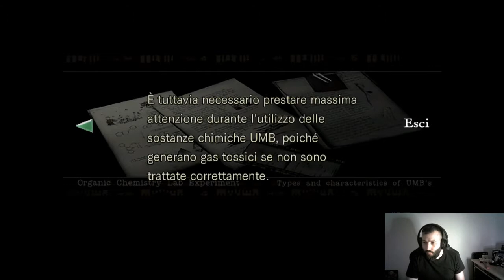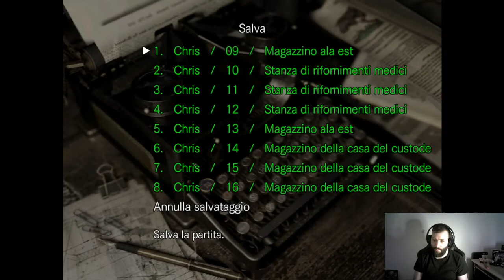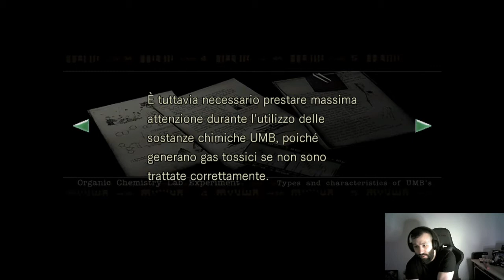RESIDENT EVIL REMASTERED #48 - Piante e Elmi